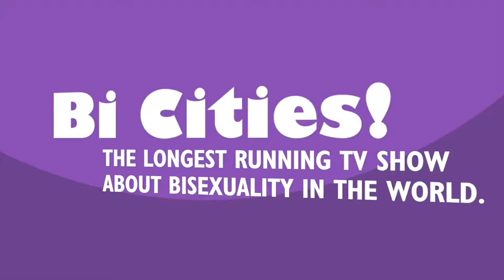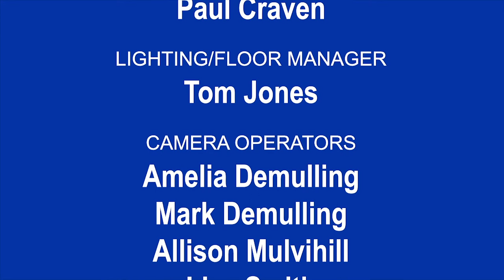BiCities! #284 Ejay Jack and Dr. Nicholas Kim: U of M Health Comprehensive Gender Care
Care coordinator Ejay Jack and plastic surgeon Dr. Nicholas Kim discuss the myriad of health services they provide to non-cisgender patients at the University of Minnesota Health Comprehensive Gender Care initiative.

Filmed 5/10/2019